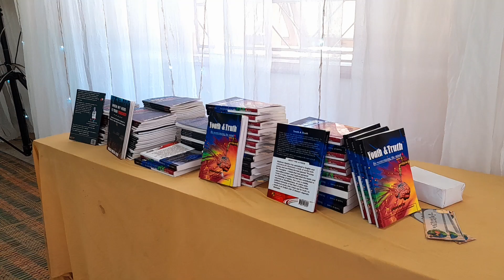SIMPLE MEETING DECORATION MASJID AL HUDA MOSQUE SOUTH B NAIROBI KENYA..